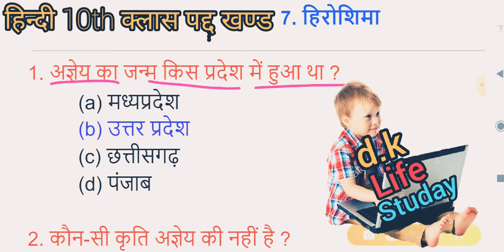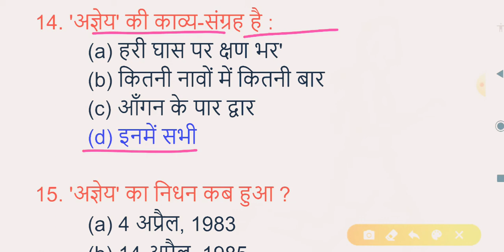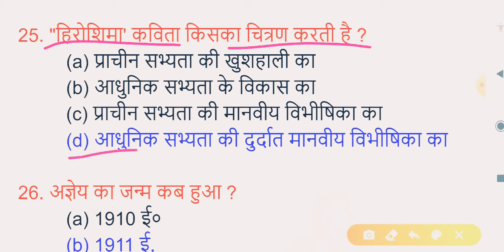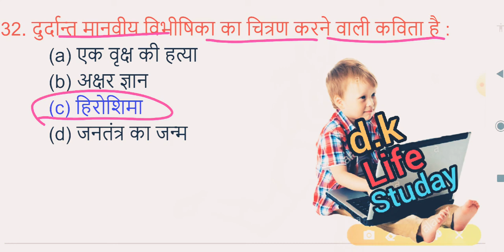बिहार बोर्ड मैट्रीक परीक्षा 2021 हिंदी ओबेजेक्टिव प्रशन पद्द खण्ड हीरोशिमा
Bihar bord exam 2021 10th class